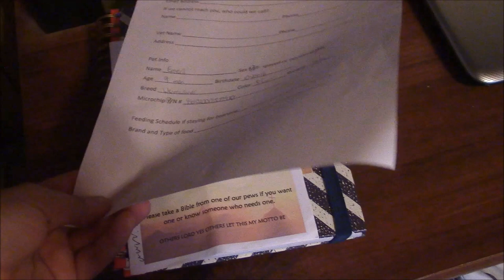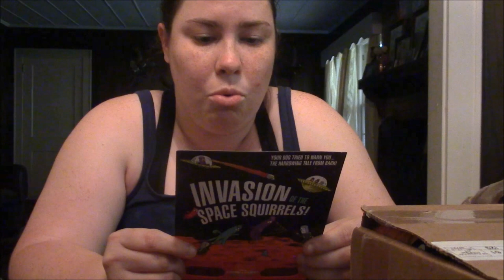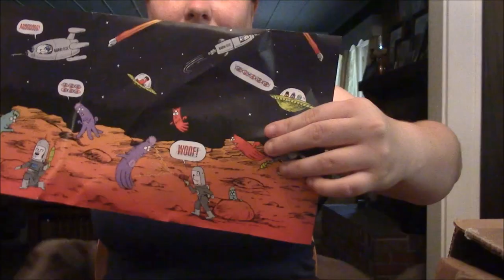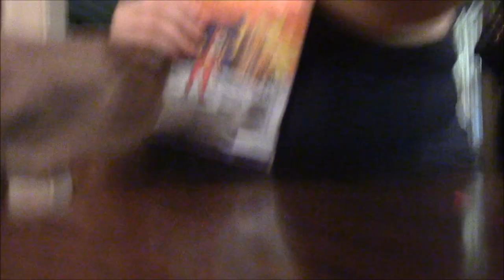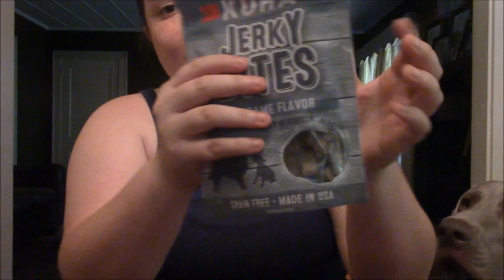Reorganizing/Opening the August Bark Box (8-14-17)